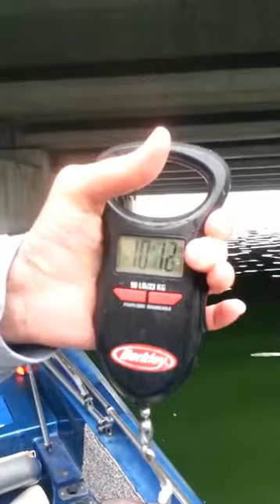10 lb 13 oz bass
Facebook live under the bridge. Sorry it's choppy. Bass Fishing Lake Underhill. Orlando Fab #5